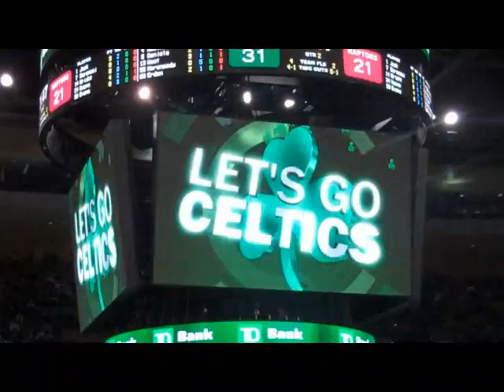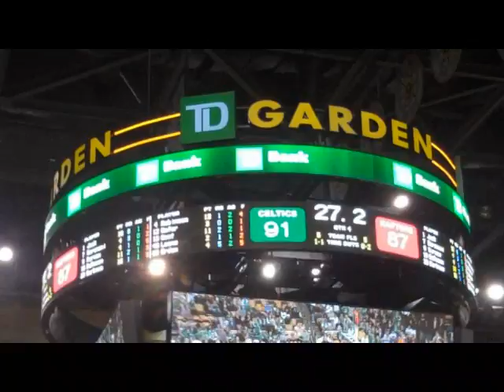#55 Josh's 1st Celtics game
Josh's first Basketball game